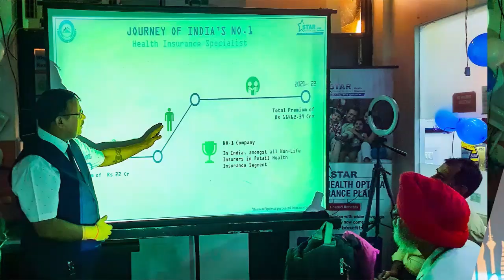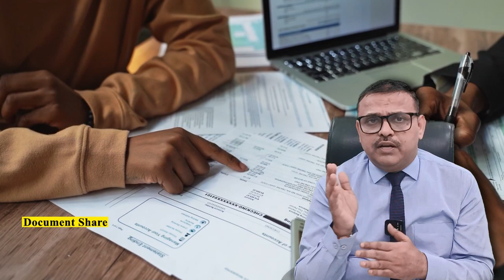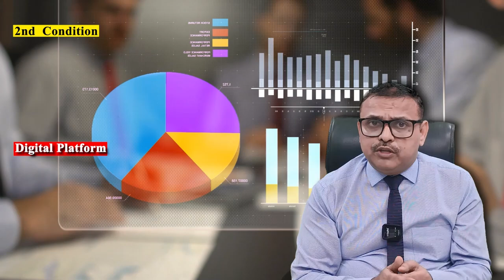जाने कैसे Manipal Cigna Health Insurance कंपनी में Agent बने - पूरी जानकारी | Yogendra Verma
🌟 Unlock the secrets to choosing the right insurance! From insider tips to debunking common myths, we've got you covered. Learn how to secure your future and save big! 💰🚀